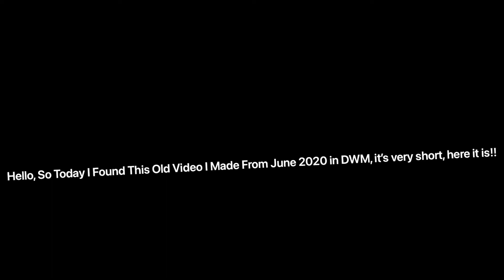Old Video Of DWM From June 21 2020